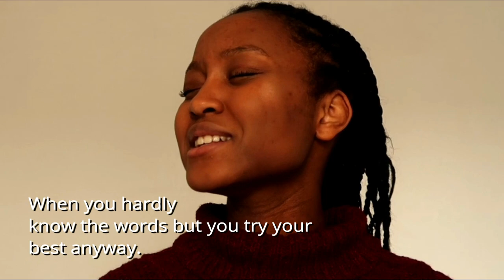My Gospel Playlist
As a Christian and a lover of music, your girl loves her gospel music! Let me not lie! So I decided to compile some of my faves which I feel continue to encourage, uplift and brighten up my day! As these weren't all of them I may make another video with some more songsssss but we shall see. Oh, and I decided to expose my disgraceful dance moves.

Stay Blessed!

FOLLOW ME ▹

ABOUT ASHY AKAKPO

IT'S YOUR GIRL ASHY! I'm a fashion, beauty and lifestyle blogger and content creator based in London, England! On this channel, you'll find weekly vlogs, informative skincare videos, self-development videos,  lookbooks, minimal beauty tutorials ('no makeup' makeup is basically what you'll always get) and everything else I might decide to film. ♡

FAQ'S

➮ I'm Ghanian & St Lucian! Call me a hybrid babyyy!

➮ 19

➮ I'm from London, England! But I live in the hood haha

"Why do you have a weird accent?"
➮ I'm good at accents initt, I can just about do an African accent
    and an American accent so sometimes I tend to switch... issaa
    viiibbeee!

Ignore the extra tags ... thanks:
Goal setting, ashy akakpo, an aspiring model, personal growth, comedy,  personal development, spiritual growth, emotional growth, new opportunities, fashion blogger, Christian youtuber, girl boss, vlogs, curly hair, jussashyy, grow on social media, creator, influencer

Check out  "Give Me You - Shana Wilson (cover) | Ashy Akakpo"